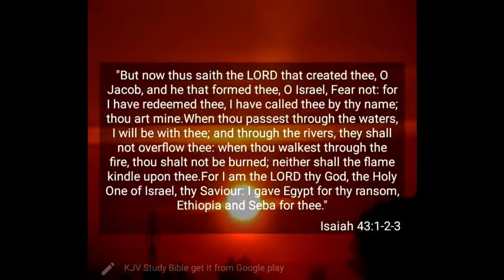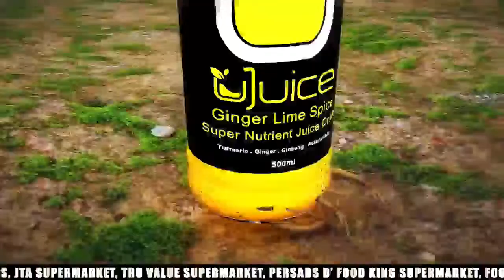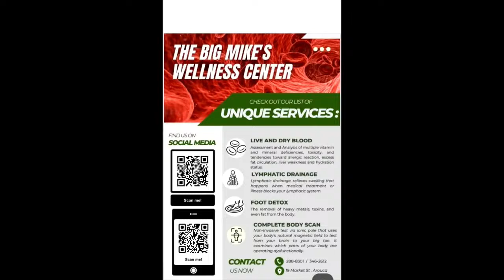IWER TV The Street 919FM